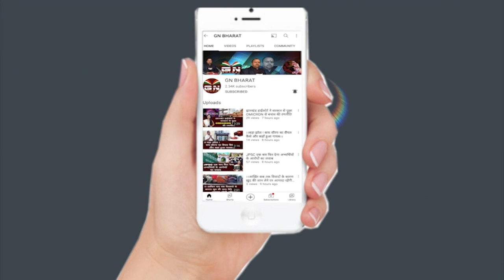Viral Video || भारी बर्फबारी के बीच गर्भवती महिला को कंधे पर उठा जवानों ने पहुंचाया अस्पताल